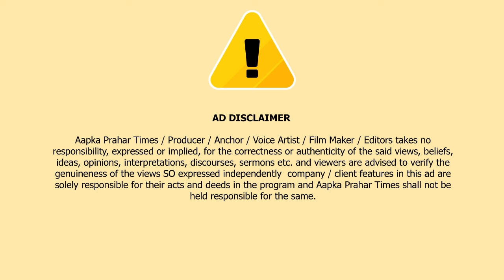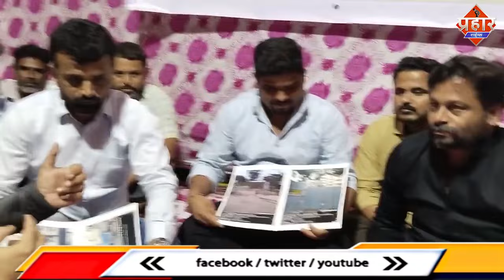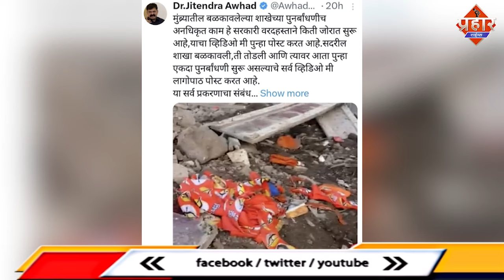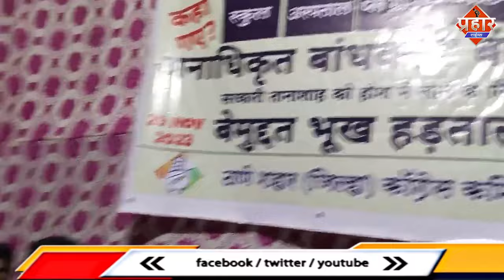शिवसेना शाखा के खिलाफ जितेंद्र आव्हाड ने किया ट्वीट,प्रशासन पर लगाया आरोप || Islamuddin Khan